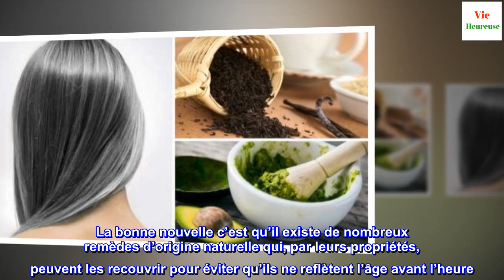Réduisez l'apparition prématurée des cheveux blancs avec ces 6 remèdes maison